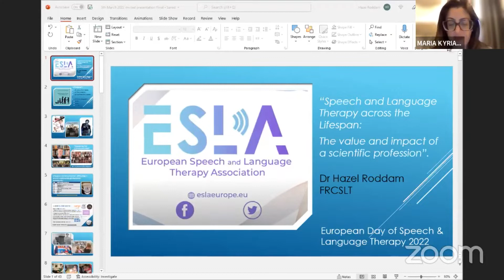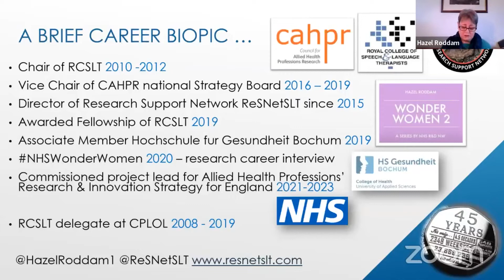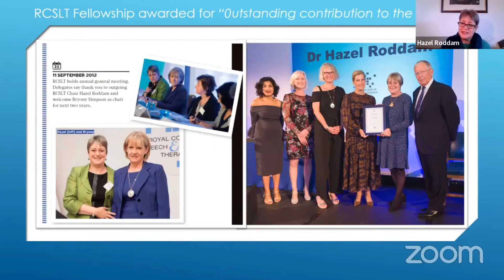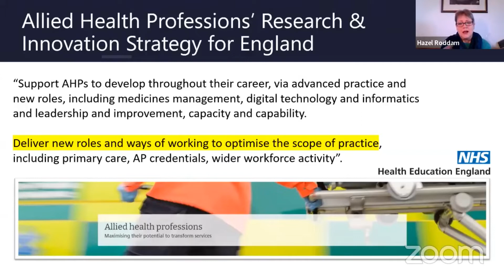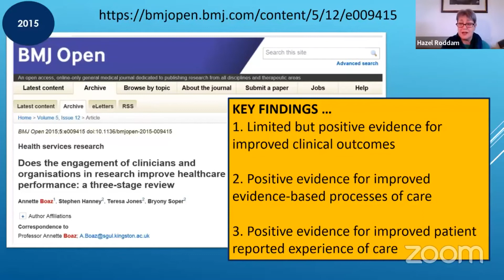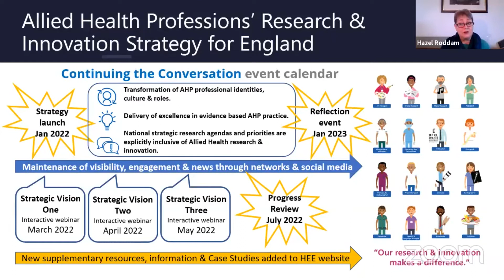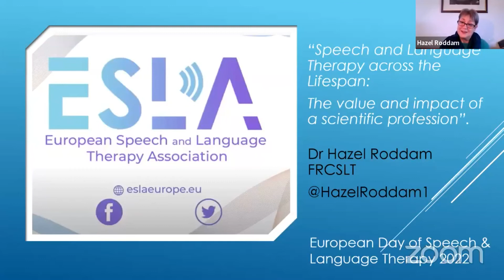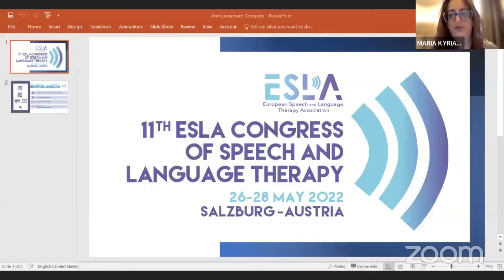Speech and Language Therapy across the Lifespan - 6th March 2022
Communication and swallowing difficulties have no age barrier. Likewise, our profession cannot have an age barrier. We want anyone with a communication or swallowing disorder to be aware that they can seek help from a Speech-Language Therapist at any age.
We celebrate our 2022 Speech and Language Therapy day with a webinar presented by Dr. Hazel Roddam from the UK, who has established a reputation as an international influencer for building research capacity and promoting strategies to embed evidence-based practice across all Allied Health disciplines.